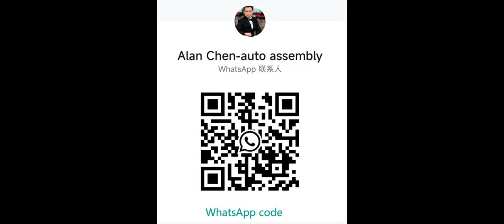lotion pump automatic assembly machine